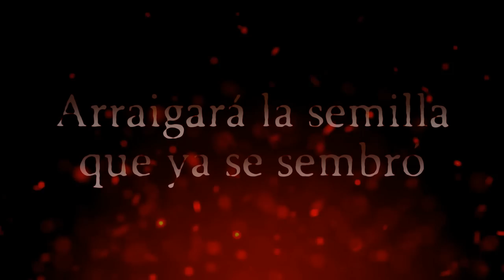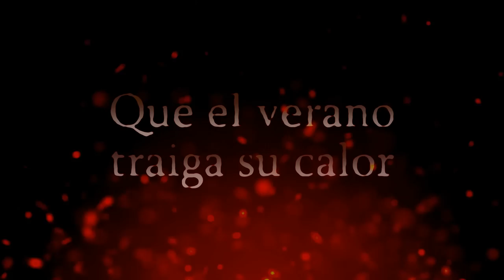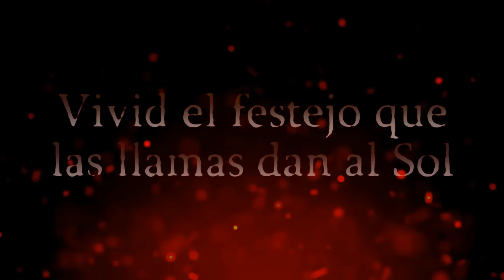Los fuegos de Belenus - SALDUIE (BELOS, 2016)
¡Os presentamos nuestro tercer adelanto de “Belos”, Los fuegos de Belenus!

En honor al dios céltico del Sol, Belenus, una canción que habla de las festividades de Litha y Bealtaine (Beltane), de las hogueras, de las piras funerarias y de las siembras de los campos.

Tradiciones pirenaicas como las fallas de Sahún o de Boí, que se celebran durante la noche de San Juan (Litha), son la reminiscencia de tan antiguas tradiciones en nuestra tierra a día de hoy.

¡Recordad que presentaremos en directo “Belos” el día 10 de Diciembre en el C.C. Delicias! ¡Os esperamos!”

Podrás adquirir Belos (YA DISPONIBLE), así como el resto de nuestro merchandising, a través de nuestra tienda online:

Lyric Video por Barbecho Productions.

Letra y música por Salduie.
Producido, grabado, editado, mezclado y masterizado por Lucas Toledo en Theocide Studios.

Melodía tradicional: Glasgow Reel.